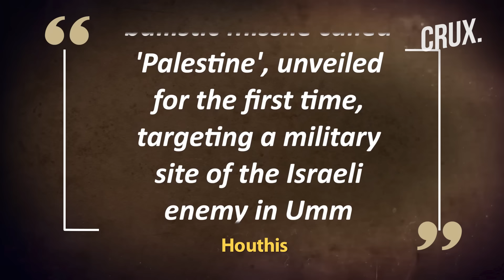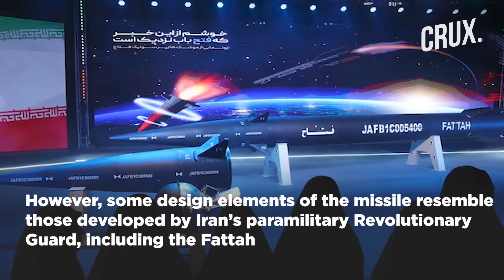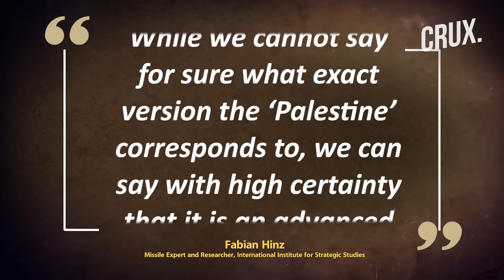Houthi Footage Of “Locally Made Palestine Missile" Reveals Resemblance To Iran’s Hypersonic Fattah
Yemen’s Houthi rebels have unveiled a new, solid-fuel missile that reportedly resembles Iran’s hypersonic missile. The Houthis fired their new ‘Palestine’ missile with a warhead painted like a Palestinian keffiyeh checkered scarf, at the Aqaba port of Eilat in Israel. The Houthis showed the ‘Palestine’ missile on a mobile launcher, rising quickly into the air with white smoke, commonly associated with solid-fuel missiles. However, some design elements of the missile resembles those developed by Iran’s paramilitary Revolutionary Guard, including the Fattah.

Video: AP/AFP/Reuters

0:00 - Introduction
0:24 - Houthis Unveil ‘palestine’ Solid-fuel Missile “hitting IDF Target”
2:03 - Houthis Claim “missile Attack” on Red Sea and Arabian Sea Targets
3:21 - Do Houthis Really Possess a Hypersonic Missile?

n18oc_world      n18oc_crux